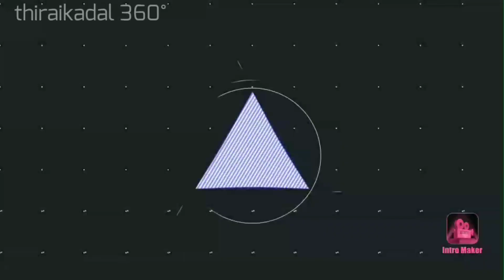Vetrimaaran Upcoming Movies | Dhanush | Thalapathy Vijay | Suriya